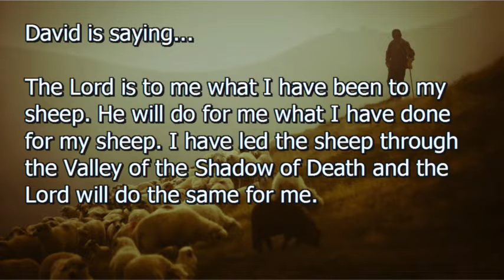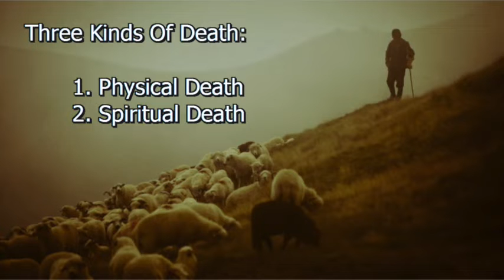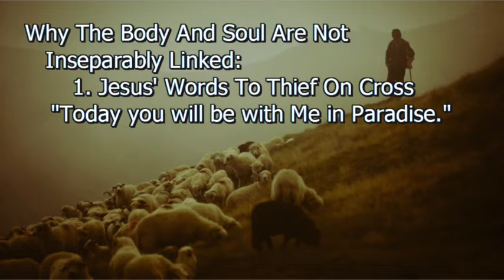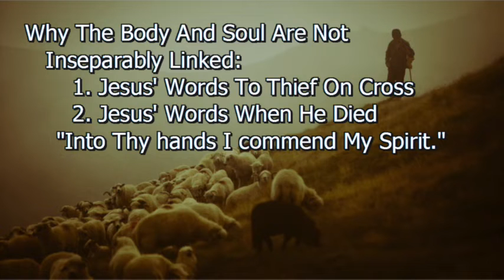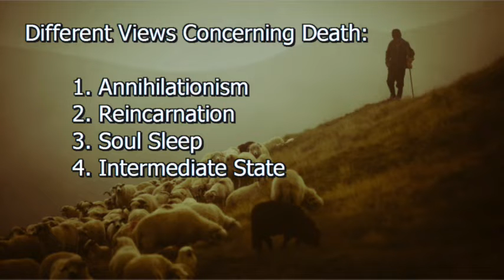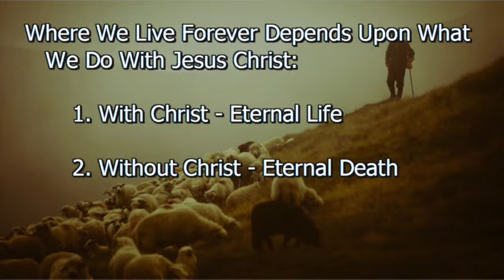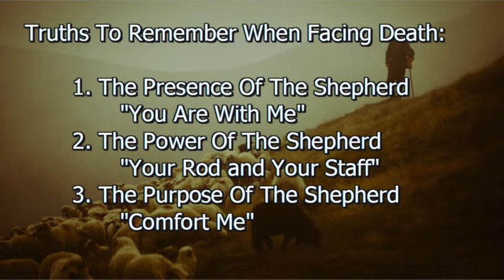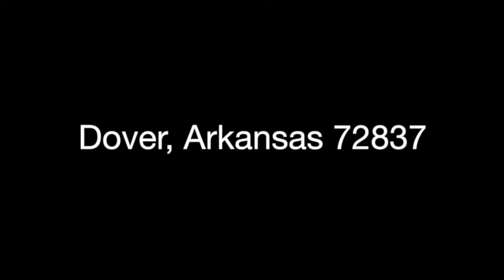The Valley Of The Shadow Of Death